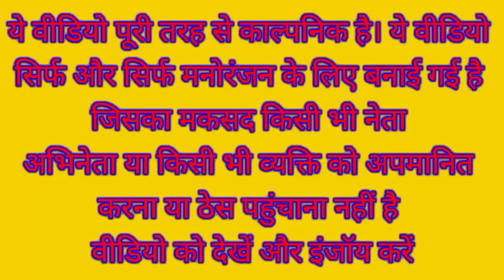मोदी जी के सही से ना पढ़ाने पर भड़के लालू जी और सोनिया जी | Village School Comedy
Narendra Modi Sonia Gandhi Lalu Prasad Yadav Rahul Gandhi Mayawati Mamata Banerjee Funny Comedy Video

School comedy video

Village school comedy